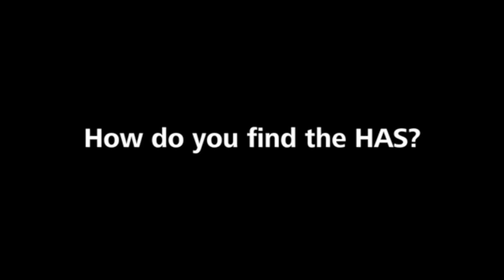An Architecture Approach for Digital Transformation The Open Group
At Huawei Global Analyst Summit 2016 Steve Nunn, President & CEO of The Open Group, shares how to use Enterprise Architecture and leverage the digital technologies with the focus on customer experience to help with the transformation. April 11-13, 2016, Shenzhen, China